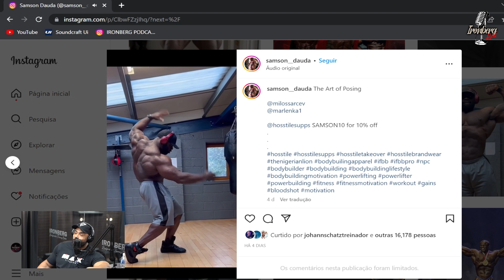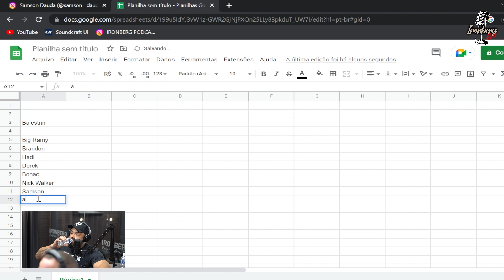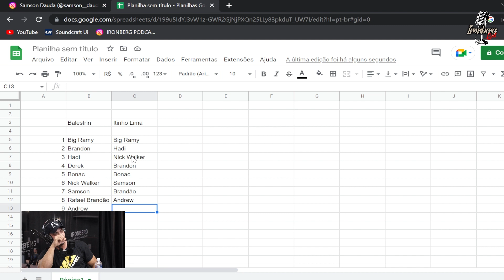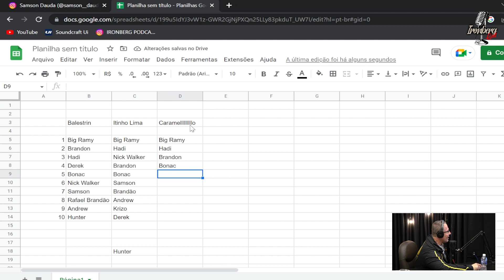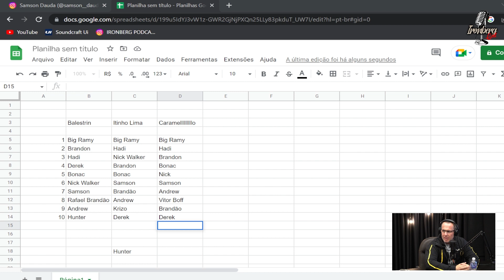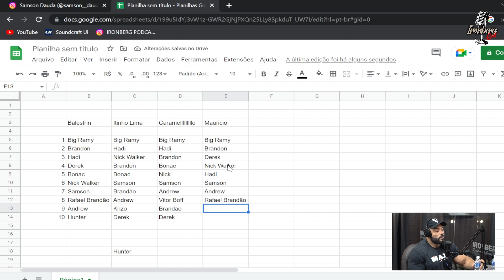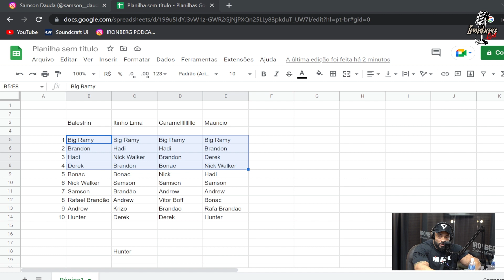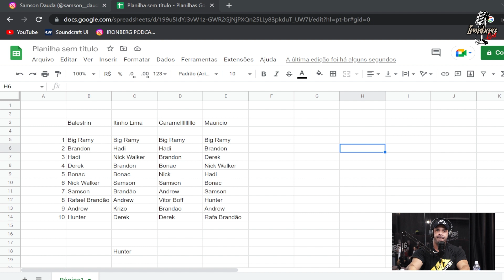BALESTRIN, ITINHO E CARAMELLO OPINARAM SOBRE O TOP 10 DA OPEN NO MR. OLYMPIA–IRONBERG PODCAST CORTES